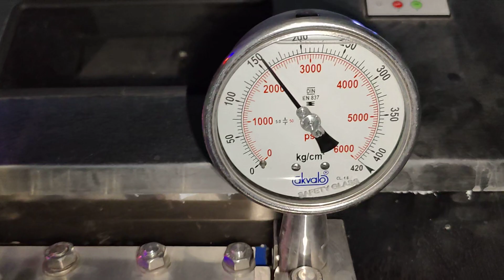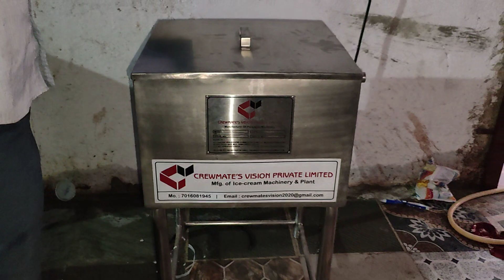500 ltr/ hr icecream milk processing plan/icecream machine&cup cone filling machine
500ltr/hr icecream milk processing plan
200ltr/hr icecream making machine
3000ltr/hr cup/cone filling and packaging machine
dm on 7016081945